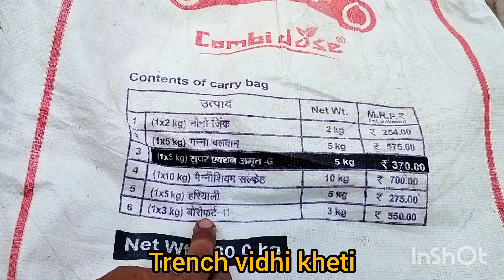ट्रेंच गन्ने में पहला खाद, Dayal combi pack.